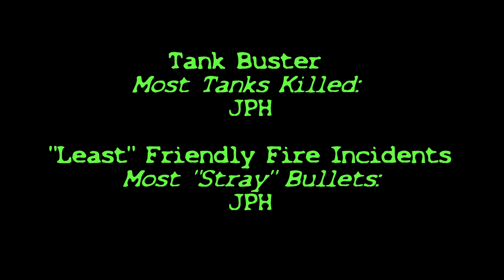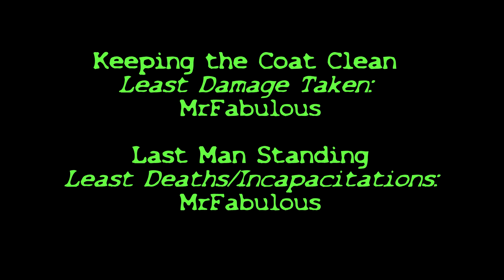Left4Dummies: Left4Dead 1 Playthrough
Featuring JPH, Moonberry2, & MrFabulous.
0:00 Not Phasmo this time..
0:20 Rocket Jockey
0:46 Piped Bomb Storytime
1:21 Hunter Evil Knievel Stunt
1:38 One Spitter to Moisten Them All
1:49 "Friendly" Fire
2:29 Had to Stop and Make Sure that Wasn't Chris Ragdoll-ing..
2:43 Chainsaw Man: Our Angle of Death
3:15 Dead Island Joke
3:31 No Guns Life: Charger Anime Arc
4:09 Meet the Sniper
4:18 Watch Your Step Err.. Limp
4:32 MMOs and Parallels
4:48 We're Kind of Necromancers
5:10 The Classic: Had to Do it To 'Em
5:39 In Case you Didn't See Him
5:52 Taking A Large One for the Team
6:03 Double Tap for the Finish
6:35 Closing Credits